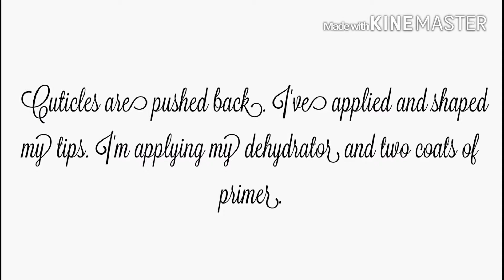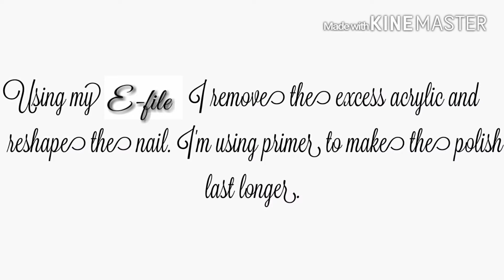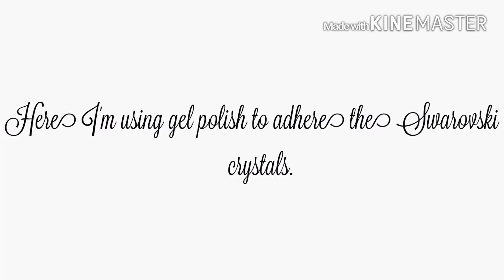HOW TO | Coral Pink And Silver Glitter Acrylic Nails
This is just how I like to do my nails